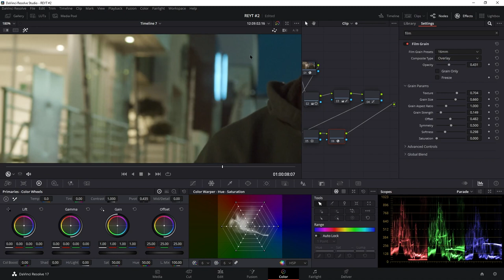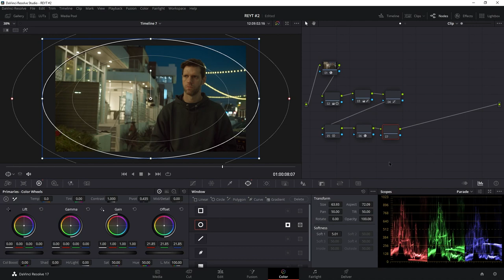Film Look: Wandering Night / DAVINCI RESOLVE 17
Color Grading Process
Shot and Graded by Ryo Endo
Ryo Endo is a director/cinematographer who was born&raised in Japan and is now based in LA.
遠藤凌。監督/撮影監督。日本生まれ。LAを拠点に活動中。